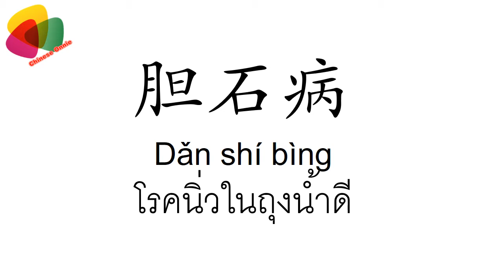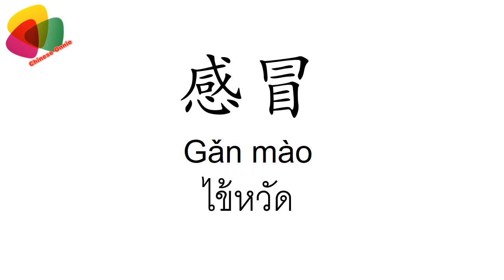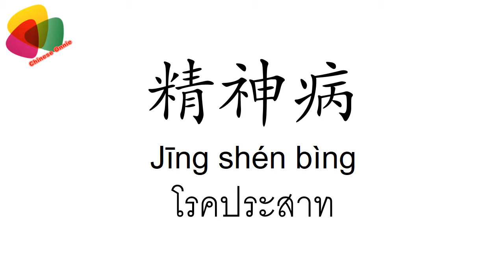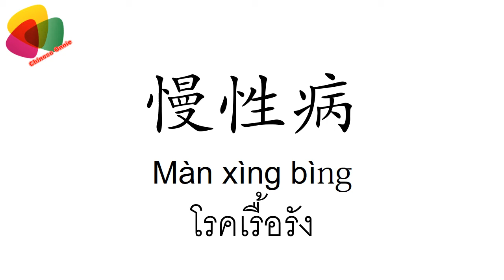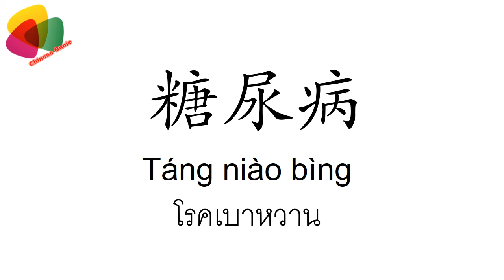ศัพท์จีน ชื่อเรียกโรคภัยไข้เจ็บเป็นภาษาจีน 疾病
พิกัดร้านเรียนจีนแบบจัดเต็ม

สามารถดูคำศัพท์เพิ่มเติมได้ที่